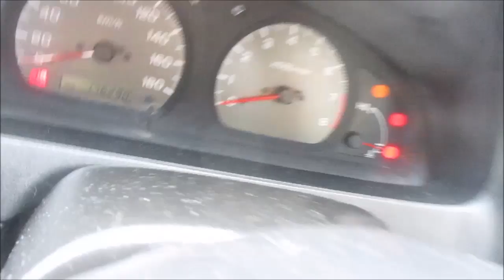vlogmas day 22 december 22nd 2016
Social Medias:
Musical.ly: @Squirtal123
Ask.fm: @AshleyPayne373
Vine: @Dean1off